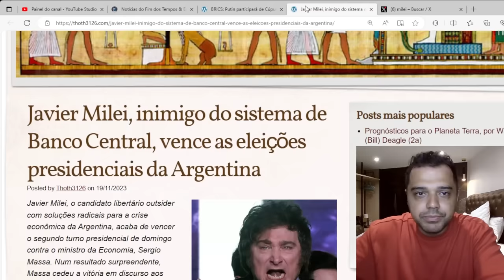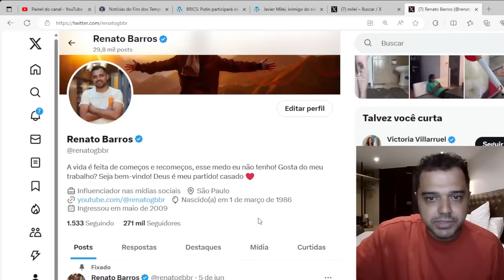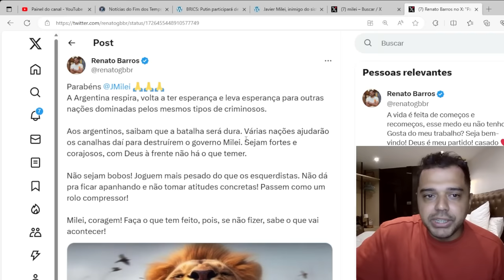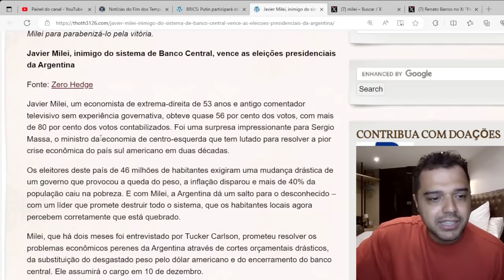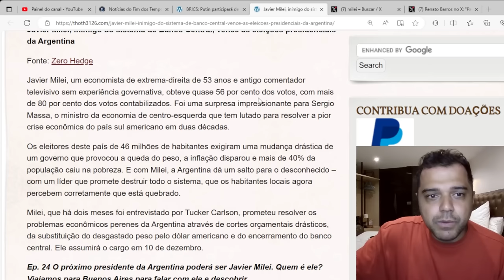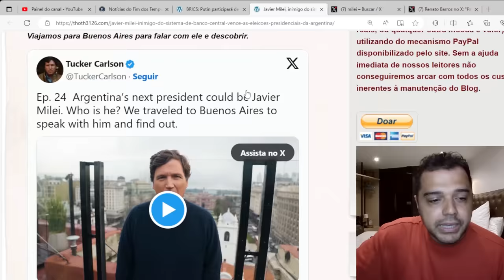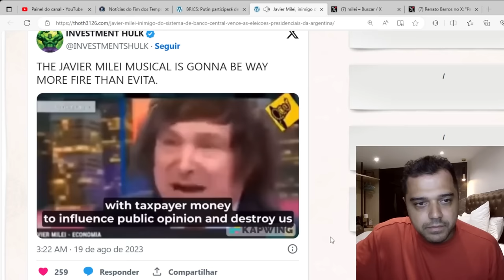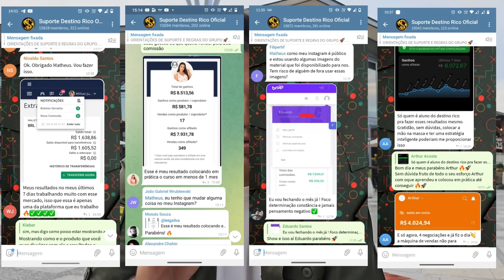UM MILAGRE NA ARGENTINA | A ESPERANÇA VOLTOU | Renato Barros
🔗 Aprenda a Trabalhar em Casa HOJE! 👉 Clique

Hoje vamos falar sobre eleição de Javeir Milei como presidente da Argentina. 🌌

📱 Conecte-se Comigo 📱